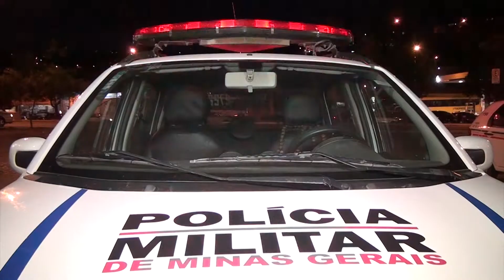SUSPEITOS DE FURTO DE SACAS DE CAFÉ